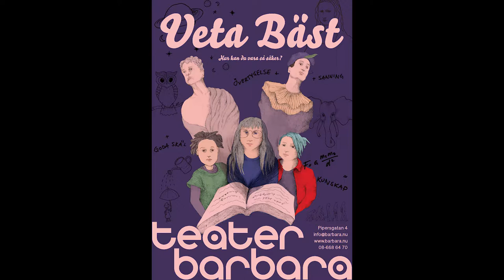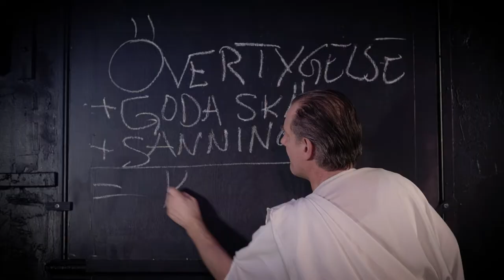Veta Bäst - hur kan du vara så säker? Trailer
Klassrumsföreställning för mellanstadiet

Manus: Anders Jansson och Johan Ehn
Regi: Carina Jingrot
Medverkande: Anders Jansson och Johan Ehn
Dockmakare: Jenny Bjärkstedt
Teknik: Rickard Folke
Låttext: Anders Jansson
Sömnad: Anna Kjellsdotter
Affisch: Sophia Drevenstam
Foto: Anders Thessing

Premiär 2 februari